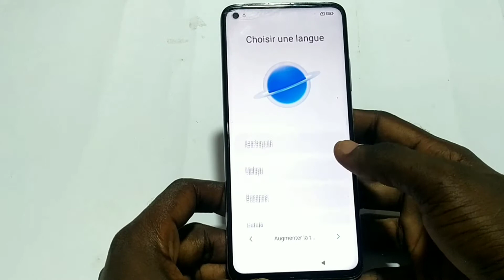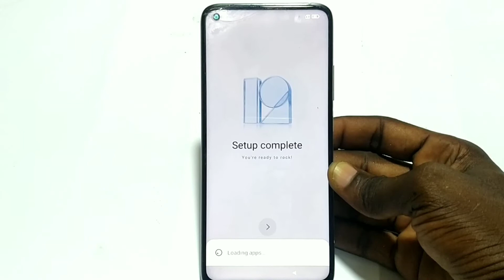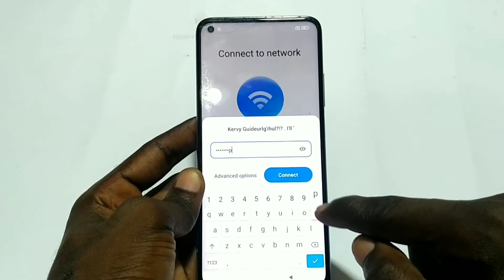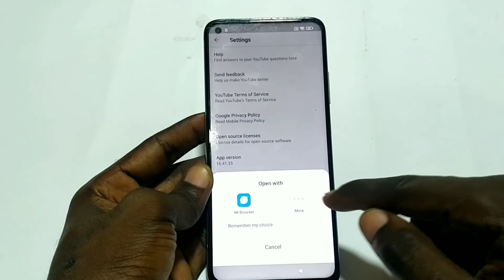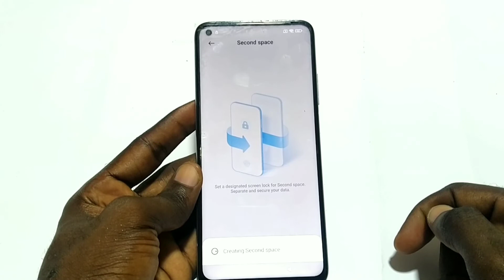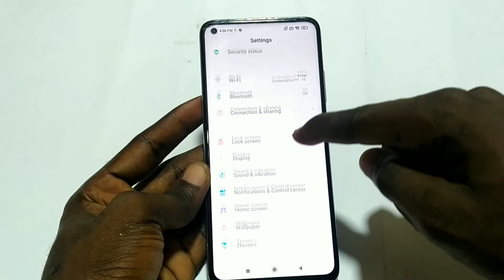How to frp bypass Xiaomi M2007J3SY